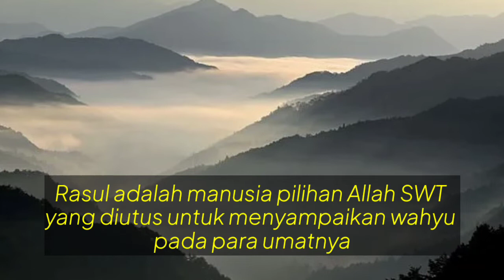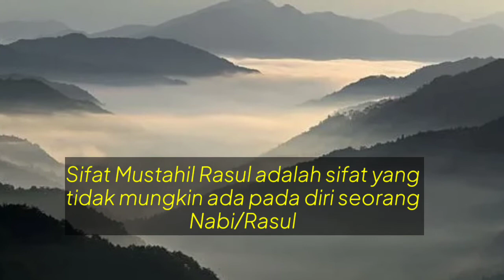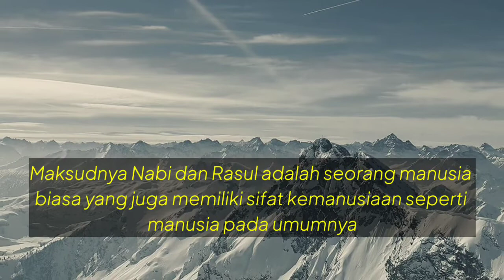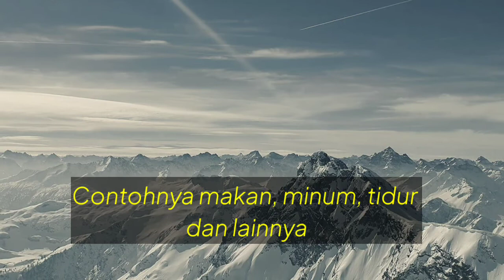Sifat Wajib, Mustahil dan Jaiz Rasul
Rasul adalah manusia pilihan Allah SWT yang diutus untuk menyampaikan wahyu pada para umatnya

Rasul yang wajib kita ketahui jumlahnya ada 25

Semua rasul memilik Sifat Wajib, Mustahil dan Jaiz

1. Sifat Wajib Rasul

Sifat Wajib Rasul adalah sifat yang pasti ada pada diri seorang Nabi/Rasul

Jumlahnya ada 4 yaitu :

1. Shidiq (الصِّدِيْق)
Benar / Jujur

2. Amanah (الْأَمَانَةُ)
Dapat Dipercaya

3. Tabligh (التَّبْلِيْغُ)
Menyampaikan

4. Fathonah (الْفَطَانَةُ)
Cerdas

2. Sifat Mustahil Rasul
Sifat Mustahil Rasul adalah sifat yang tidak mungkin ada pada diri seorang Nabi/Rasul

1. Kidzib (الْكِذِبْ)
Bohong

2. Khiyanat (الْخِيَانَةْ)
Berkhianat

3. Kitman (الْكِتْمَانْ)
Menyembunyikan

4. Biladah (الْبِلَادَةْ)
Bodoh

3. Sifat Jaiz Rasul
Sifat Wajib Rasul adalah sifat kemanusiaan para rasul

Maksudnya Nabi dan Rasul adalah seorang manusia biasa yang juga memiliki sifat kemanusiaan seperti manusia pada umumnya

Sifat Jaiz Rasul ada 1 yaitu :  (الأَعْرَاضْ الْبَشَرِيَّة) A’radh al-Basyariyah. Contohnya makan, minum, tidur dan lainnya